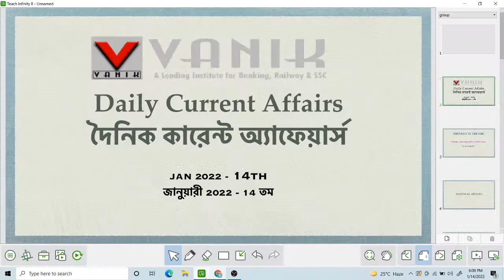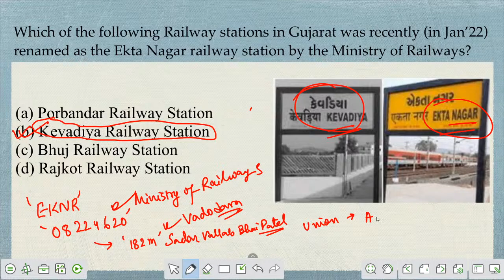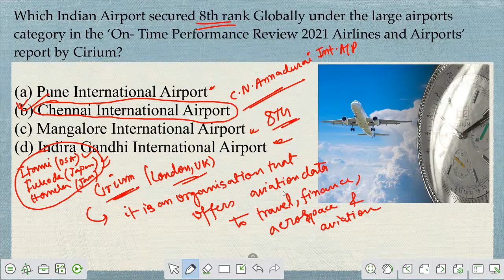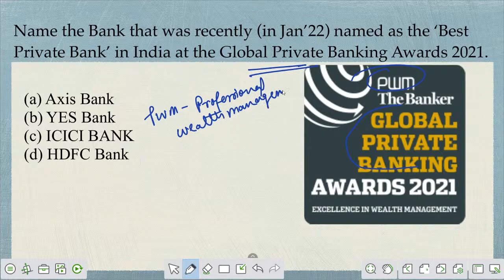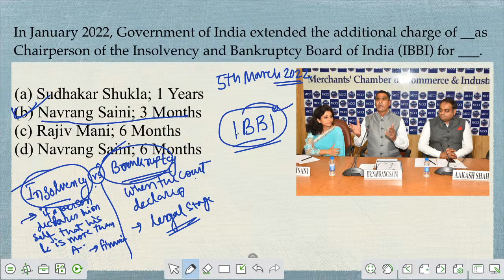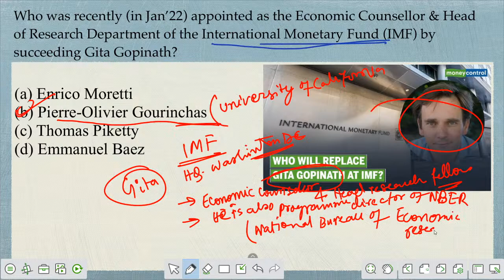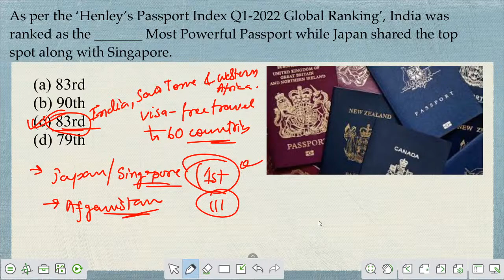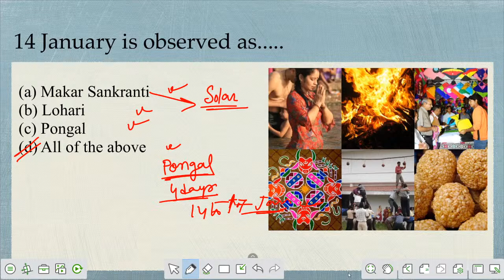LIVE | 14 TH JAN 2022 | DAILY CURRENT AFFAIRS | VANIK KOLKATA